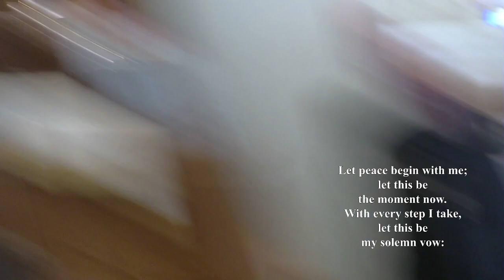Sunday Worship with Communion for May 5, 2024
Welcome to the Sunday Morning Service with Communion for Osceola WI United Methodist Church. Please gather your bread or crackers and grape juice or another beverage to join the sacrament of Communion. If you would like to support our mission you can do so using the following
CCLI Coverage